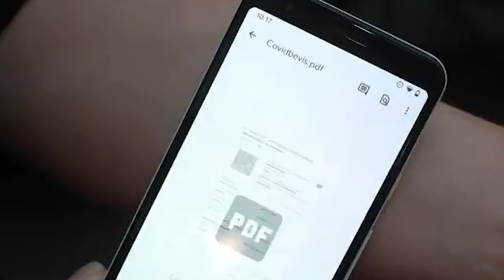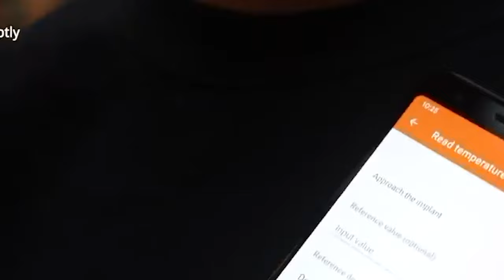u covi 19 passport microchip, ba bsiap ha ka ksang kti jong phi